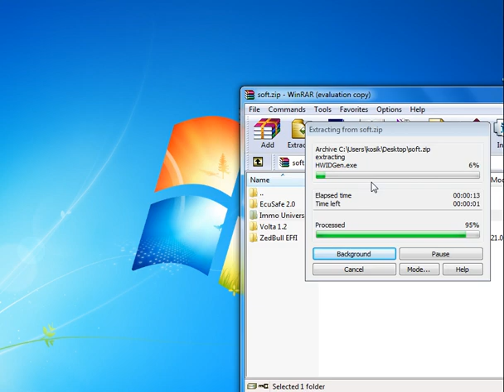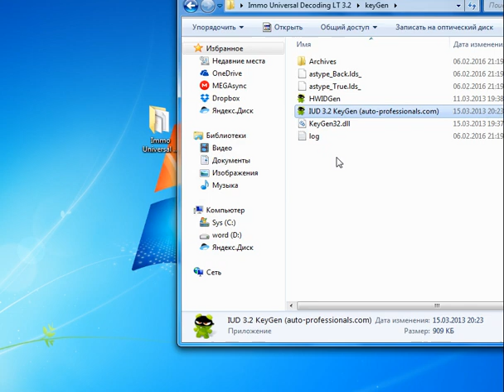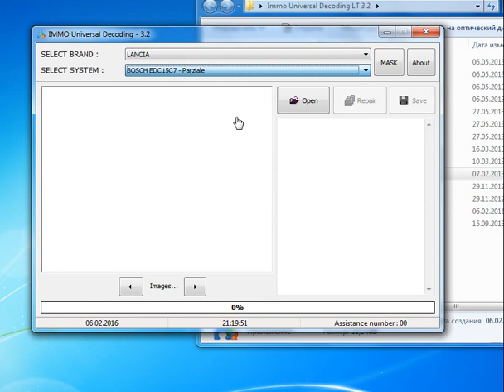Immo Universal 3.2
Video install Immo Universal 3.2